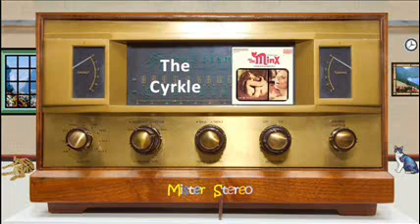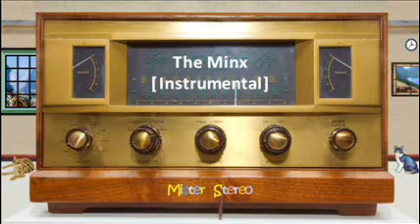The Cyrkle - The Minx [ instrumental ]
The Minx [ instrumental ] - The Cyrkle